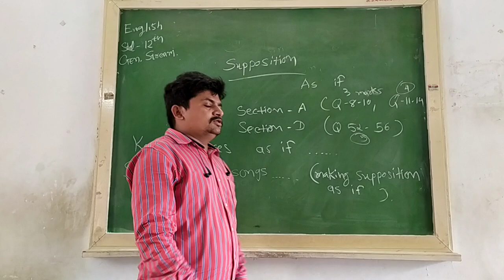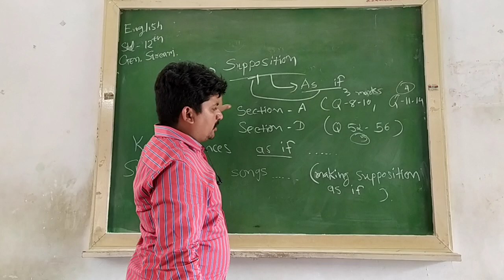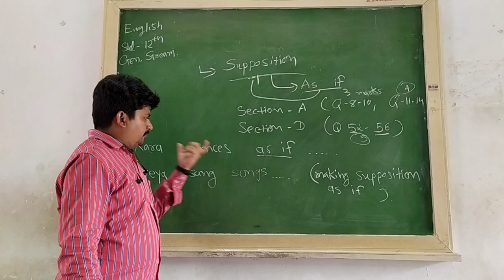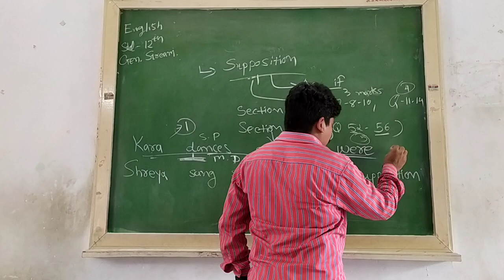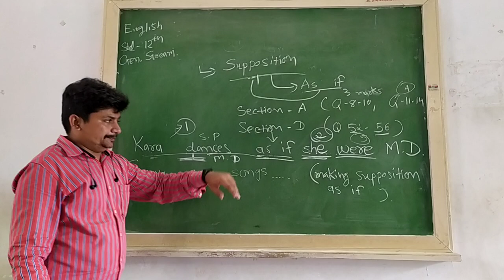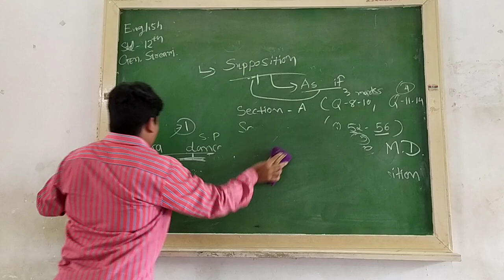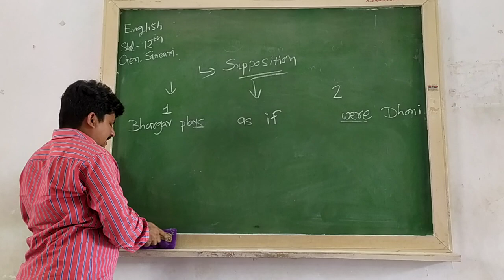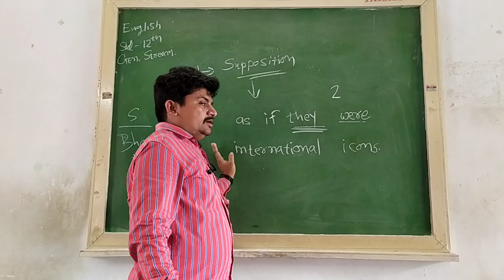12th English GSEB General Stream Second Language- Language Function ( Supposition) Education.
This video is for all 12th GSEB general stream Gujarati medium students. Language functions are asked in Board Exam paper for 12 marks. This video is about supposition function. I work as Higher Secondary English Teacher at Girls Highschool -Talaja, Dist: Bhavnagar. ધોરણ 12 મા ગુજરાત બૉર્ડમાં ગુજરાતી માધ્યમમાં અભ્યાસ કરતા વિદ્યાર્થીઓ માટે અંગ્રેજી વિષયના ખુબજ અગત્યના વિડિયો